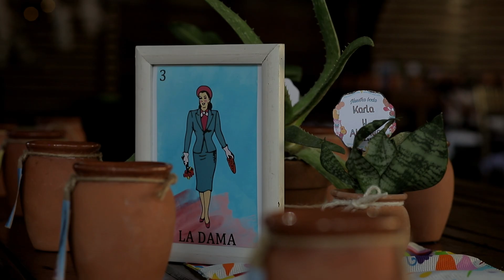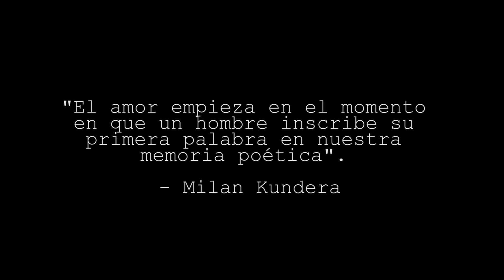Video de boda || Karla & Alfonso || Highlights || Lifecinema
1er Cámara: Selene Aceves
2da Cámara: Rafel Arana
3er Cámara: Mike Sánchez
Edición: Lifecinema
Photo: Felipe Cervantes || IG: fc_iluminando

Guadalajara || MX